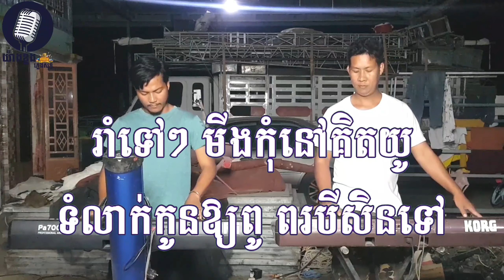នៅស្រុកឯងក៏ស្រួល ភ្លេងសុទ្ធ, karaoke 🎤 By យ៉ាងខ្លងតន្ត្រីភ្លេងសុទ្ធ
Note: This video and Music are belong to យ៉ាងខ្លងតន្ត្រី and do not allow anyone to upload again in their channel youtube or other channel.Thank for support and cooperation. COPYRIGHT

បទ ÷ នៅស្រុកឯងក៏ស្រួល

👉ជាបទដើម សូត្រអនុស្សាវរីយ៍ ហើយពួកយើងយកមកបង្ហាញឡើងវិញដោយលេងជាមួយឧបករណ៏ Korg នឹង អកកាដង់។
👉ពួកយើងមិនមែនជាផលិតកម្មទេគឺគ្រាន់តែចង់បង្ហាញអំពីភ្លេងអកកាដង់ តែប៉ុណ្ណោះដោយពួកយើងគ្រាន់តែបញ្ចូលអ្នកចំរៀងដើម្បីបង្កើតបរិយាកាសអោយកាន់តែសប្បាយរីករាយមួយកំរិតទៀត។

☎️☎️📣📣សំរាប់ពត៌មានលំអិតអាចធ្វើការទាក់ទងដោយផ្ទាល់មក យ៉ាងខ្លងតន្ត្រី ដែលមានលេខទូរស័ព្ទដូចខាងក្រោម៖

🖒🖒សូមទទួលយកនៅអ្វីដែលថ្មី, ប្លែក, បច្ចេកវិជ្ជា, ងាយស្រួលនិងភាពទាន់សម័យ។សូមអរគុណសំរាប់ការគាំទ្រ យ៉ាងខ្លងតន្ត្រី.

🎤🎤អរគុណច្រើន 🎼🎼🎤🎤